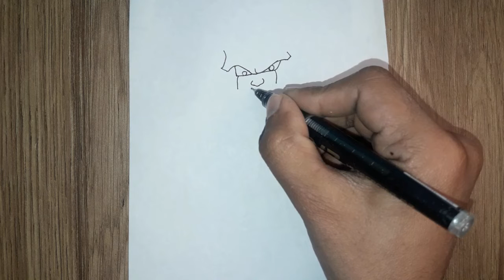How to draw Frieza drawing || Dragon ball z anime.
Learn how to draw frieza easy step by step, how to draw dragon ball z character frieza.